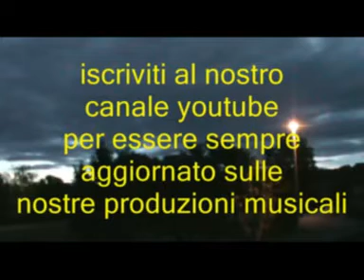Da solo mi trascuro @ Wess and The Airedales @ "Quei favolosi anni 60/70"